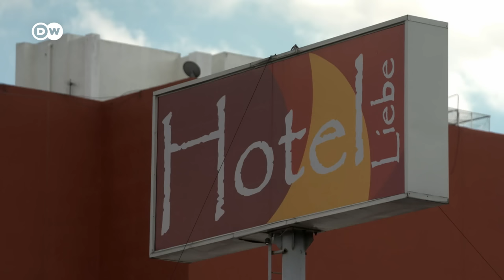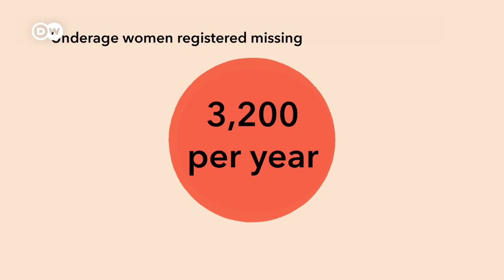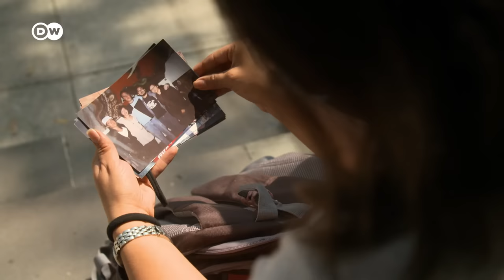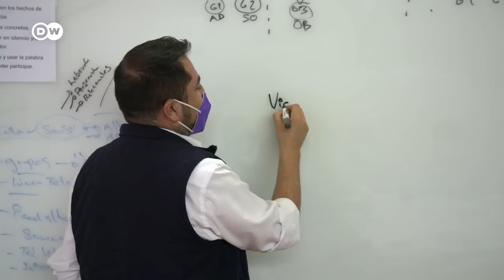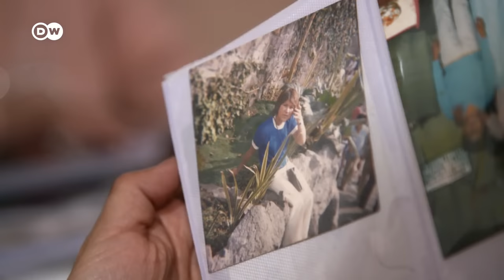Love and sex - Taboos in Mexico | DW Documentary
In Mexico, macho men still dominate people’s love lives. In the traditional world view of many men, women should defer to men’s will in every respect. But the younger generation is starting to fight back, with success.

Law graduate Nancy Ortiz has emancipated herself from tradition and chosen a different path as a single mother. Her father could not understand her choice, fearing that his daughter could lose her value as a woman. Yet as the example of her aunt Adelaida shows, marriage is not always the answer. As it is for so many other women in Mexico, Adelaida’s husband routinely cheats on her. He has fathered children with the second woman in his life, and even wanted Adelaida to meet them. The ‘big’ and the ‘little’ house, as they call it in Mexico. The man’s role is understood as that of macho, womanizer, and breadwinner.

Jaime Sainz also used to cheat on his wife and get into fights with his neighbors, but now he wants to change his ways. With the help of therapist Ricardo Ayllon, he is undergoing ‘macho therapy’ to try and escape the old role model still prevalent in many Mexican minds. However, his son doubts whether the older generation is truly ready to break away from its macho ideal.

Daniel Acuna and Jenifer Uriarte are a young couple in love and living in Mexico City. Although life there is modern, there is nowhere they can spend time alone, as both live with their parents. Like many Mexicans, they make use of a love hotel, some of which were designed and built especially for lovers to enjoy some intimate time together.